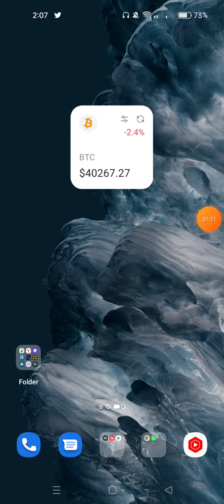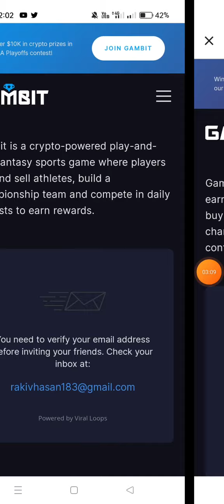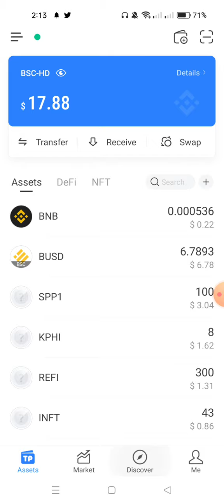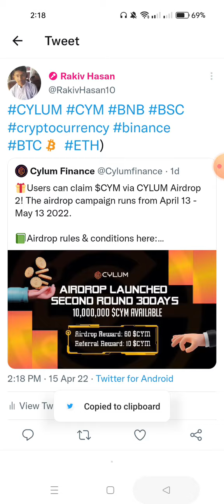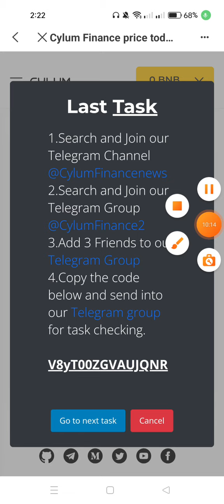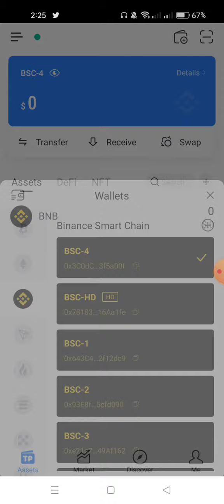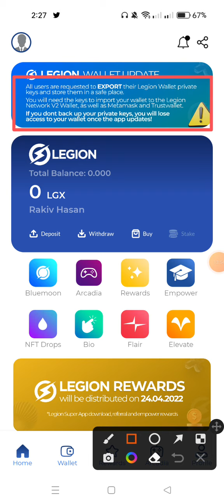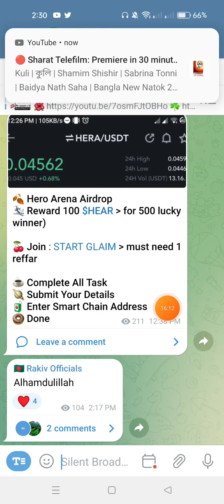Dopamine + Ligino Wallet Claim Update || Instant Claim 20$ GMBT Token || Gambit Bih Airdrop 2022 💯💯💯